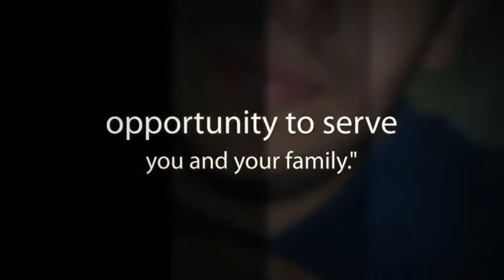Avocado Restaurant -- Wedding Reception Venues of New York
Avocado Restaurant "We would like the opportunity to show you the great tasty meals that our kitchen (mostly integrated by our family) can prepare for you."